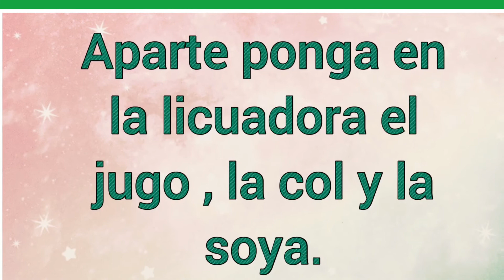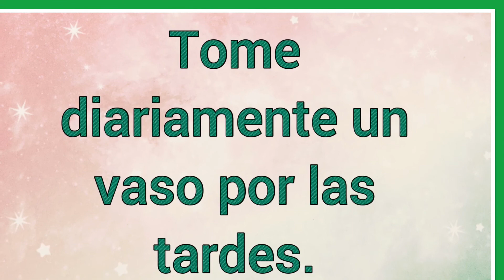Jugo para uñas más fuertes 💅🏻